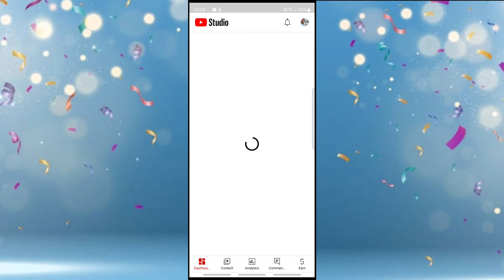Finally Monetize Hua Hamara Channel । Our Youtube Channel Monetized । Youtube Income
Hamare Youtube Channel- Aao Ghumen India ko Monetize Karane k liye Hamare Sabhi Viewers and Subscribers ka Bahu Bahut Dhannyawad

please Support Continue

Channel monetize
youtube income
how creat income from youtube
youtube se kitni kamai hoti h
youtube se kaise paise kamaye
power of youtube
Channel kaise monetize hota h
Google adsense se pin kab aata h